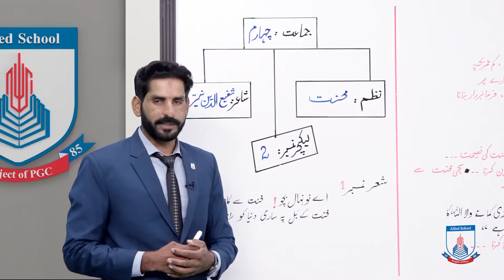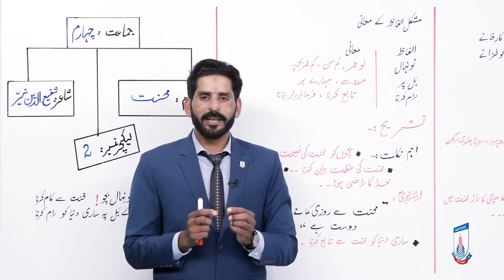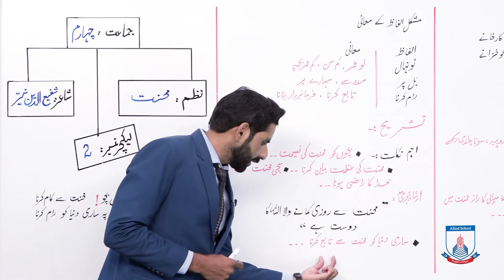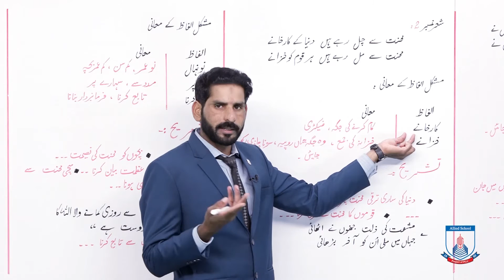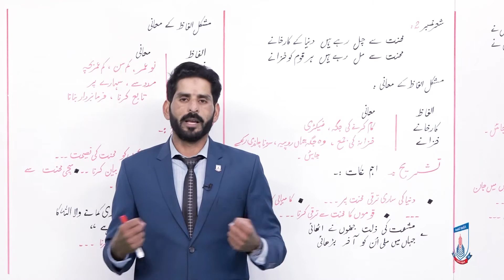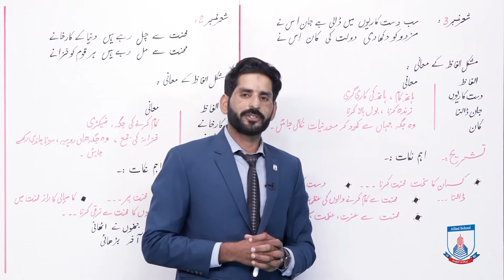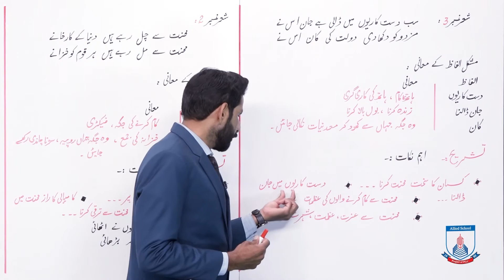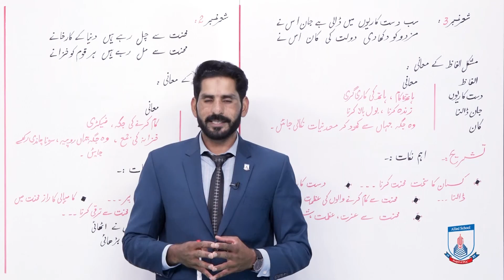Class 4 - Urdu - Nazm - Lecture 2 - Mehnat- - Allied School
• Nazm mehnat ke ashar #1,2,3 ki tashreeh ke eham niqat lecture-2